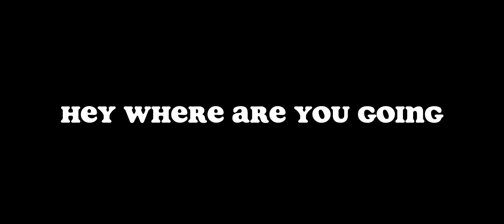I GOT A WUBLIN,GJOOB,AND REEBROO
Alr today we got reebro and gjoob and poewk I know it’s craaazyy